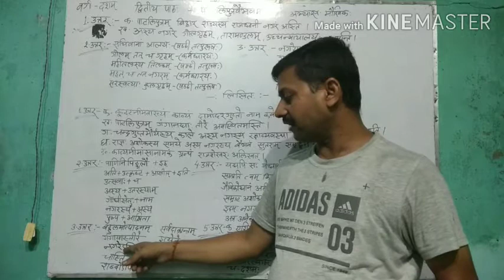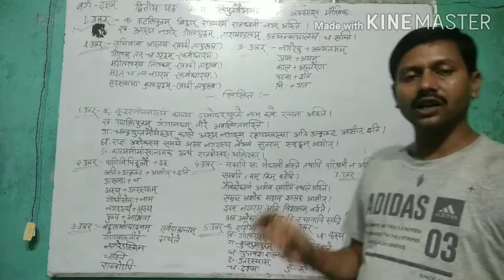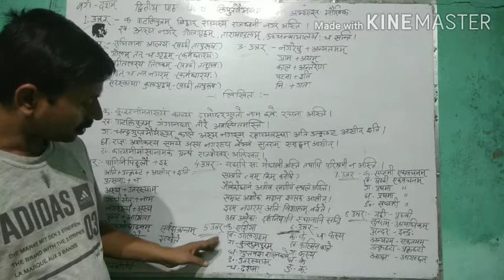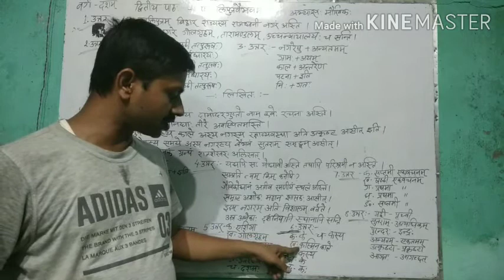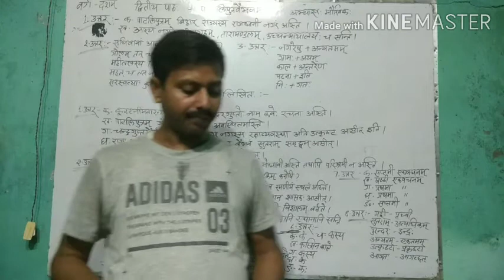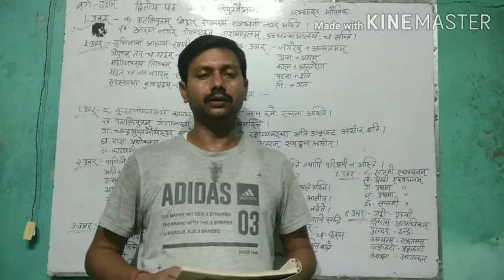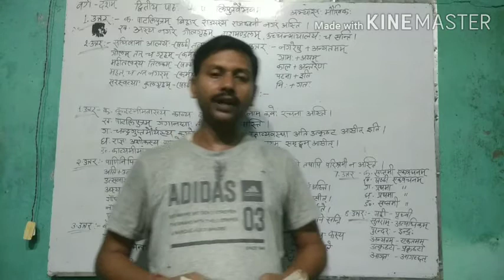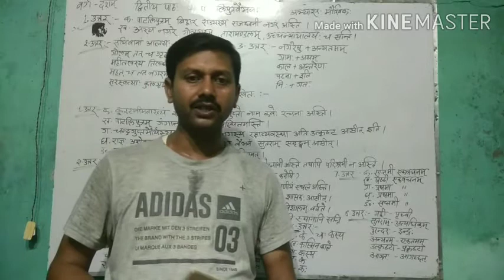Sanskrit class 10th Chapter 2 PATLIPUTRA VAIBHWAM Question and Answer